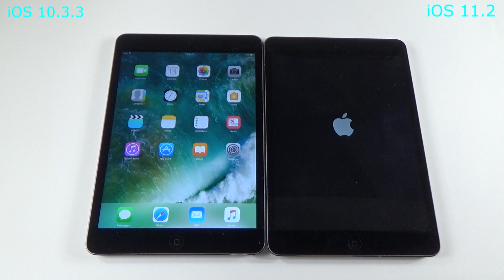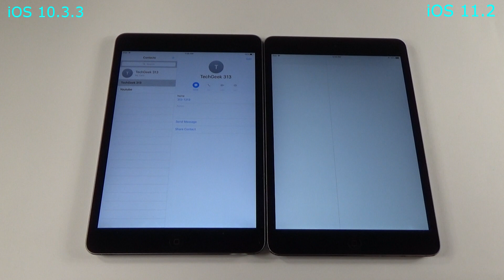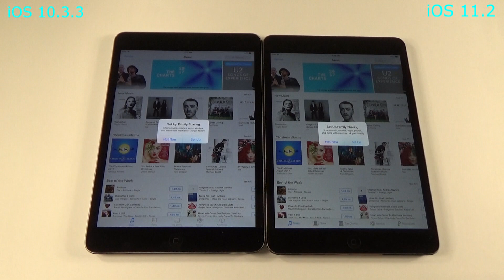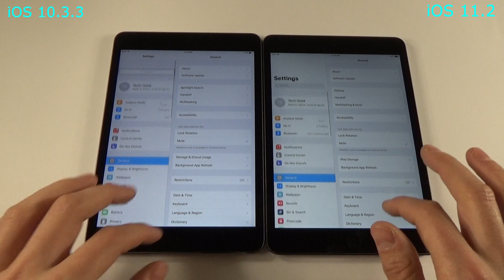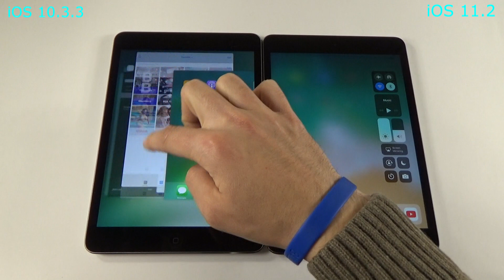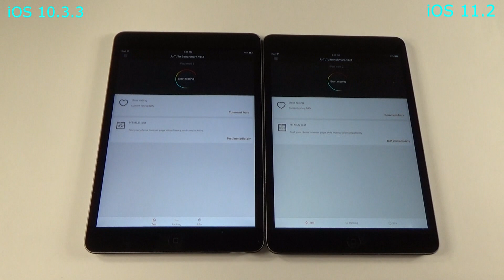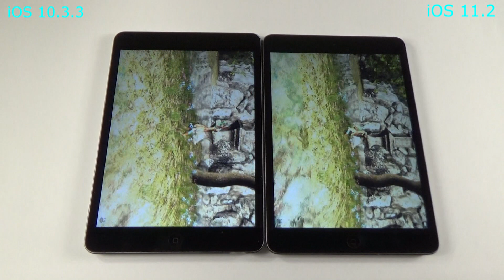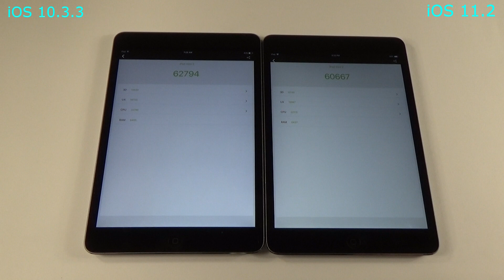iOS11.2 vs iOS 10.3.3 iPadMini2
In this video you will see a raw video comparison between iOS11.2 and iOS 10.3.3 on iPadMini2 with retina display.